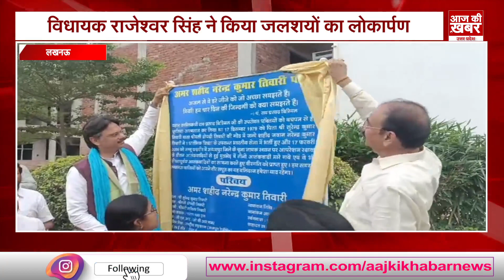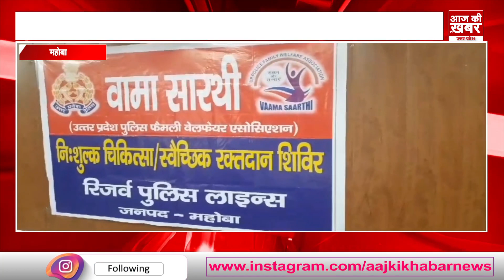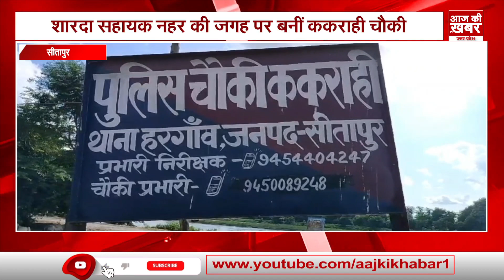UP News Today ! 02 October 2023 | देश की बड़ी खबरें। AAJ KI KHABAR